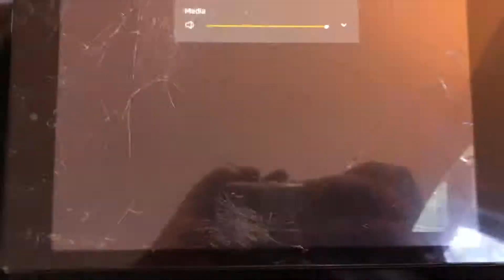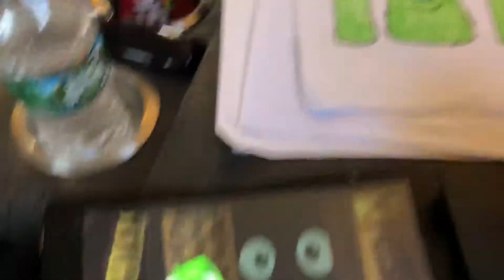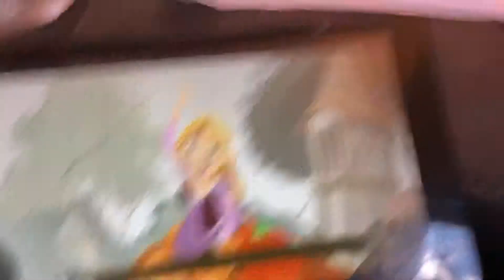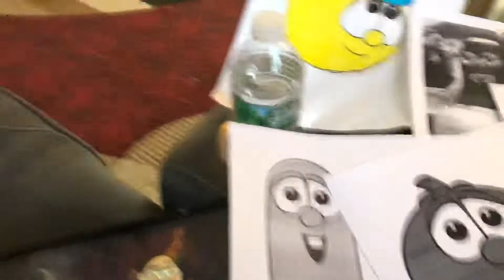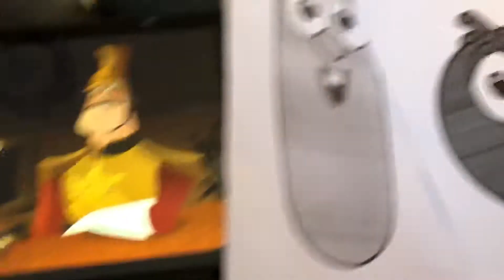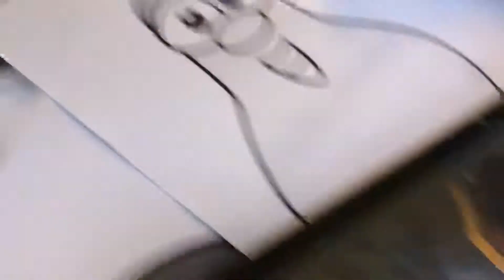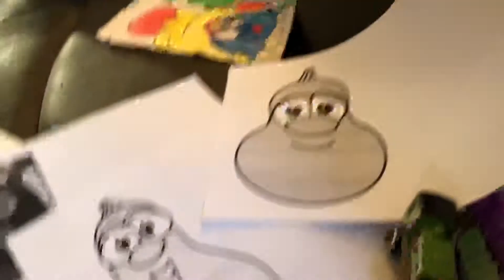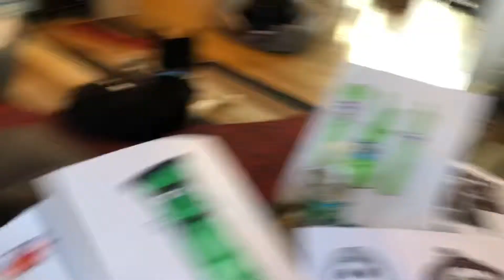The Wrath of Ruthless Ruth part 1